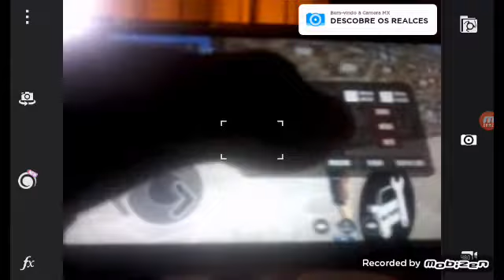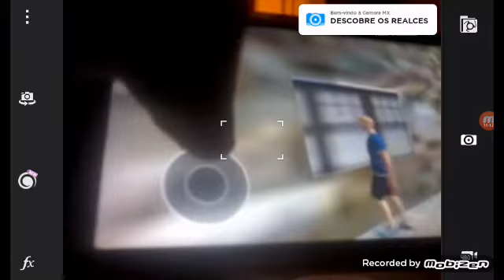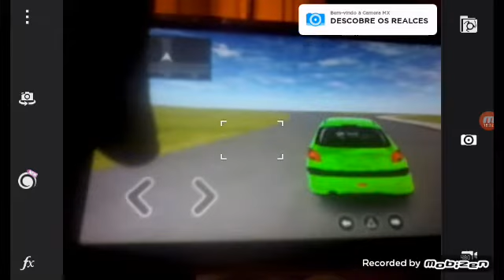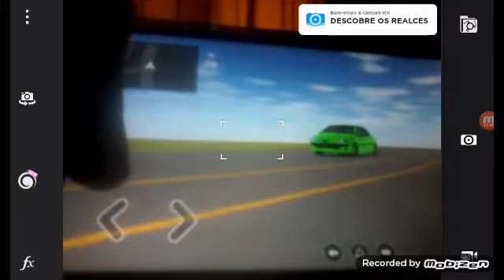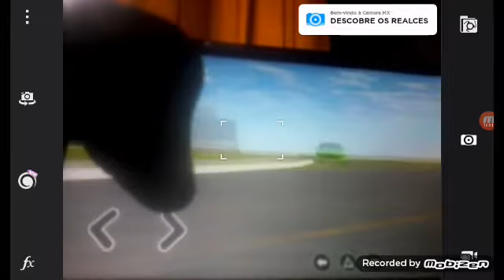Role no pexô 2000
Pica pau e miguel